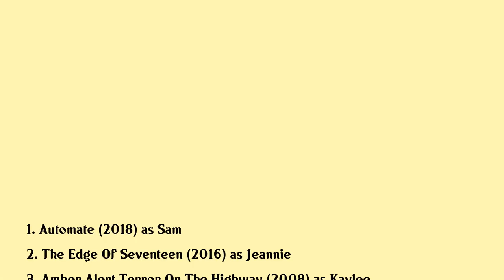Katie Stuart Movies list Katie Stuart| Filmography of Katie Stuart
Katie Stuart Full Movies List Filmography of Katie Stuart

Latest movies of Katie Stuart are:

1. Automate
2. The Edge Of Seventeen
3. Amber Alert Terror On The Highway
4. Shes The Man
5. Augusta Gone
6. The Sisterhood Of The Traveling Pants
7. X2
8. A Wrinkle In Time
9. Too Young To Be A Dad
10. Trapped
11. Epicenter
12. Brotherhood Of Murder
13. Atomic Dog
14. Masterminds
15. Color Me Perfect

Complete list of movies acted by Katie Stuart are in this video.

Please Comment down your favorite movie of Katie Stuart